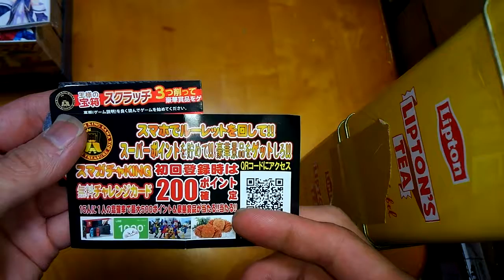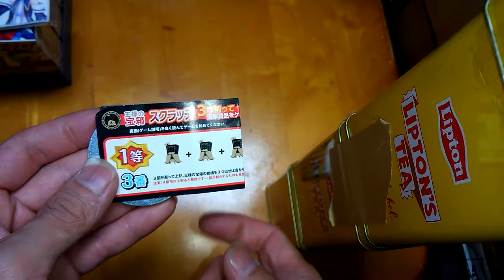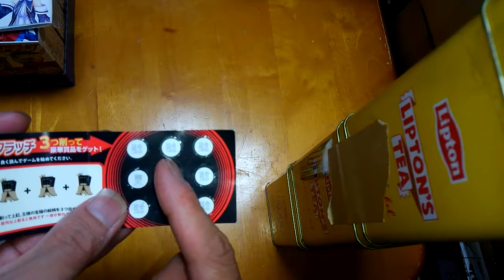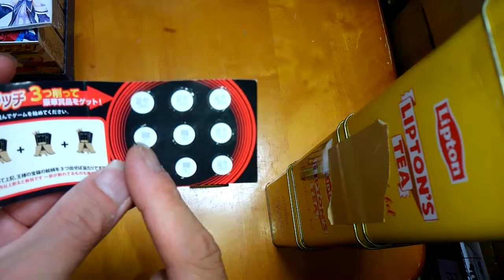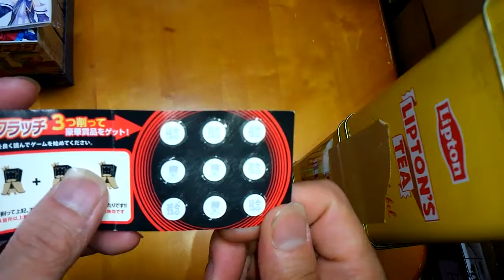大様の宝物 スクラッチ 字を読まないと・・・・・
大様の宝物 スクラッチせっかく当たっていたのに、字を読まずに、削ったので、だめになりました・・・・・せっかく当たっていたのに